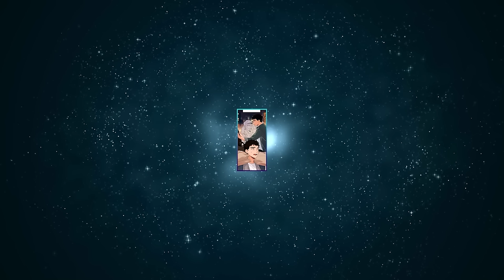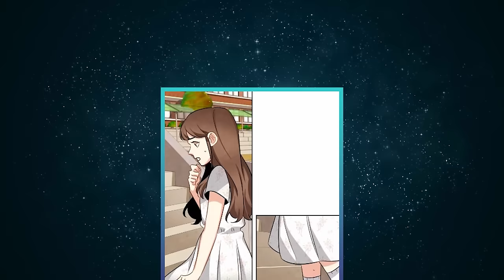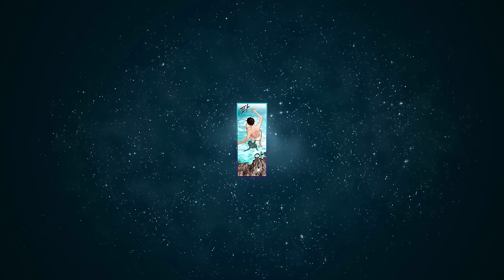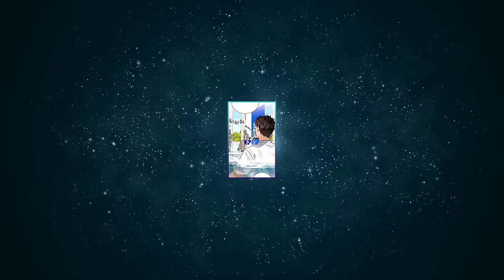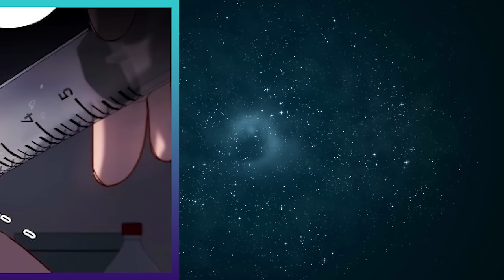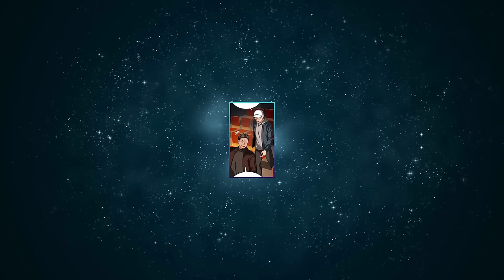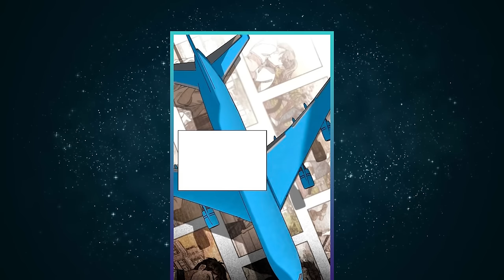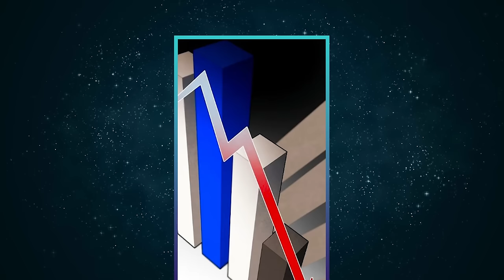IL EST DEVENU UN ACTEUR DE GÉNIE GRÂCE À L'EXPÉRIENCE D'UNE VIE PASSÉE | MANHWA Resumé